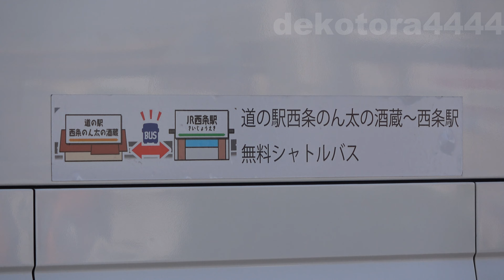西条駅前でバスを撮影しました2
広島県東広島市のJR西条駅前で路線バス･観光バスを撮影しました。

動画内で使用しているBGMは上記のサイト様よりお借りしております。
The BGM used in the video is borrowed from the above site.